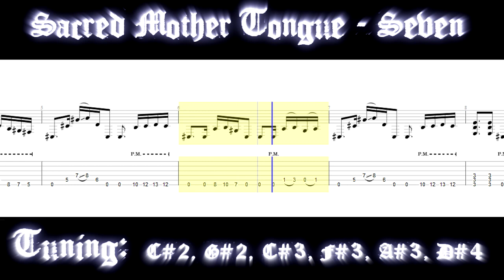SACRED MOTHER TONGUE - Evolve Become (Bonus + GuitarTabs) (Guitar performance by Jan Výborný) (2014)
Tuning: C#2, G#2, C#3, F#3, A#3, D#4
Můj oblíbený song z posledního alba Out Of The Darkness,
Andy James je pro mě momentálně nejlepší instrumentální kytarista! Doporučuji jeho sólová alba a lekce na YouTube!
Jako bonus Jsem zařadil nejlepší riff ze skladby Seven a zároveň jsem vypracoval tab, který na internetu nenajdete.